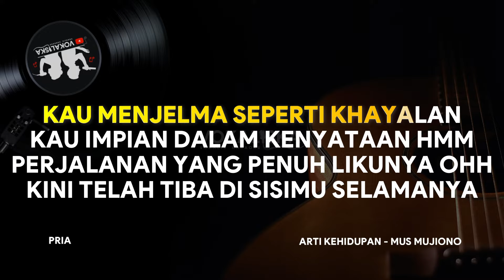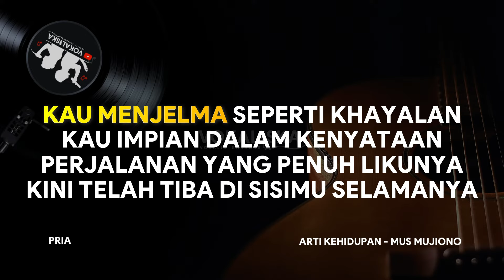ARTI KEHIDUPAN (KARAOKE) - Mus Mujiono🎵 Nada PRIA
Dukung Channel Vokaliska (Vokalis Karaoke)

PENYANYI : Mus Mujiono

Mau Request Lagu Favorit?
Silahkan Tinggalkan di Kolom Komentar.